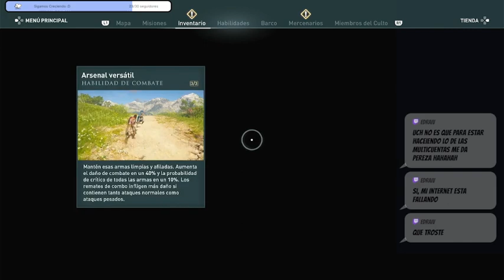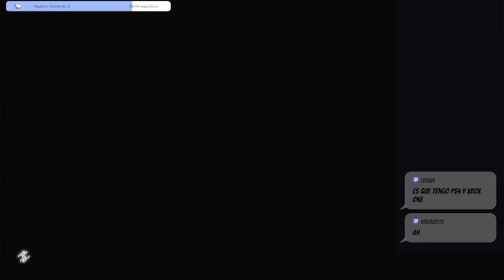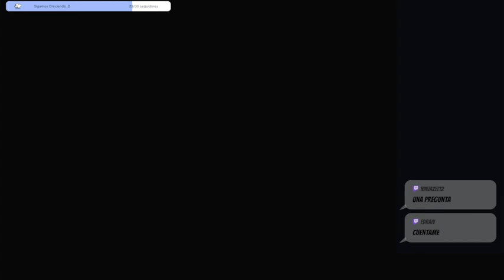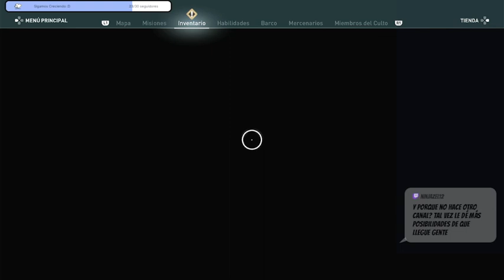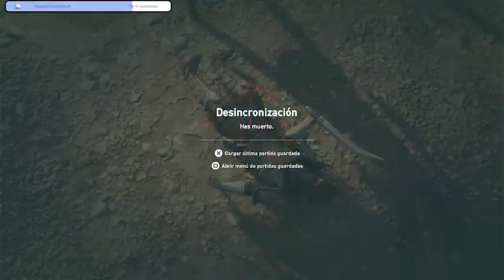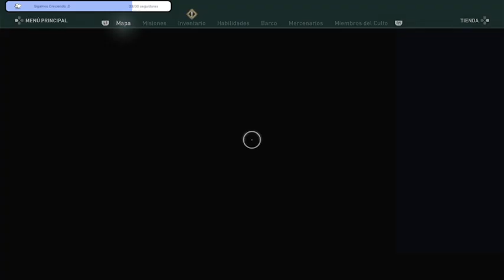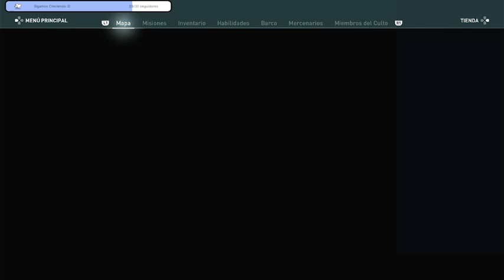(Edraiv) lvl 31 - Ejercito invasor de las islas de obsidiana + Exploracion